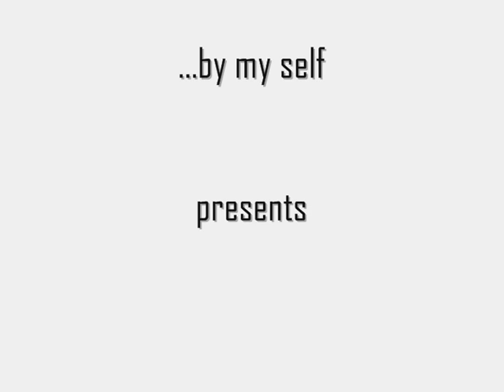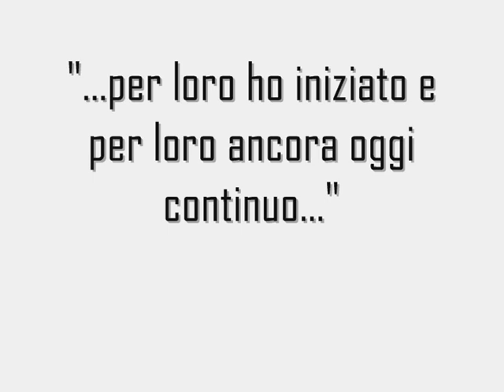Patrick Berhault Film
Patrick Berhault is, not was, the essence of free climbing. In Berhault's spirit is possible to find the happiness of living a free life discovered through rocks and mountains...